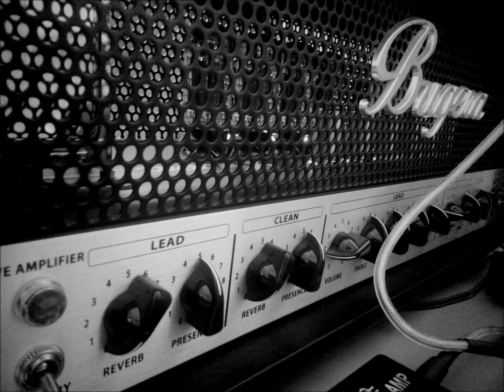Kemper [SinMix Free Metal Recording Pack] 60Amps/100 Profiles [Update 07.2022]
72 Metal Kemper Profiles

46 AMPS:

Bogner Ubershall
5150 MK1
Mesa Triple Rectifier
VHT DELIVERANCE
KRANK REV1+
SOLDANO SLO100 CLONE
ENGL E650 RICHI BLACKMORE
RAZOR BLACK HAWK 18
EVH 5153
Peavey Triple XXX
Bogner Ecstasy FW 3.0
Marshall JCM800 2203KK
MESA BOOGIE DR
PEAVEY 5150 - 2 Profiles
PEAVEY 6505 - 3 PROFILES 1 - DIRECT OUT
KRANK REVOLUTION 1
LABOGA MR.HECTOR
BUGERA 6262
BUGERA TRIREC
Bugera 333XL
VHT PITTBULL ULTRA LEAD
Randall Satan
Engl Savage
Mesa Boogie Mark V
Razor Black Hawk 50